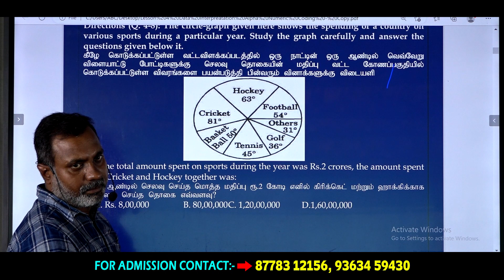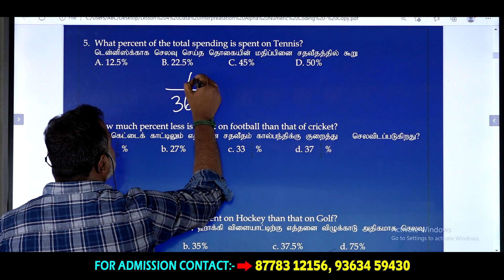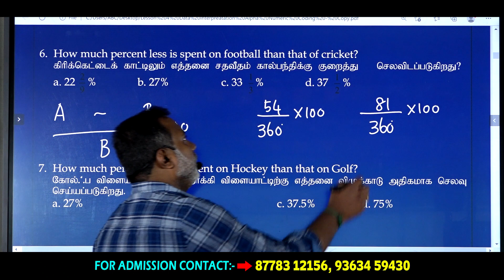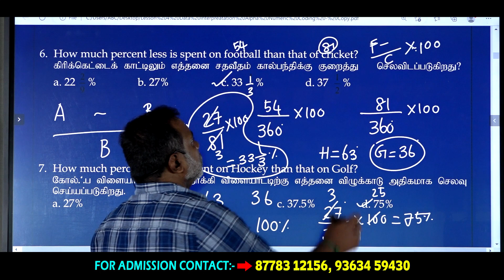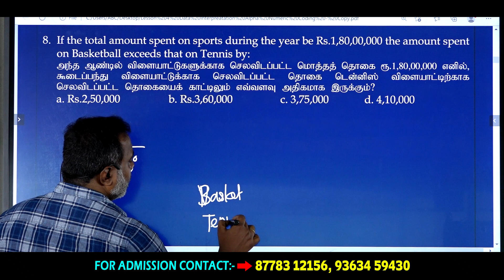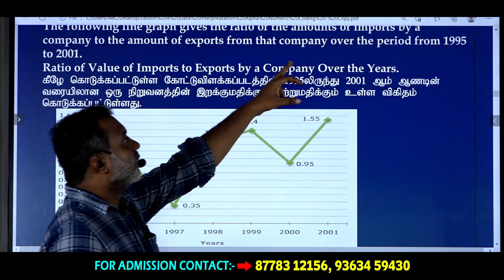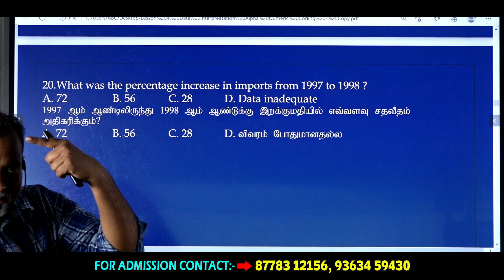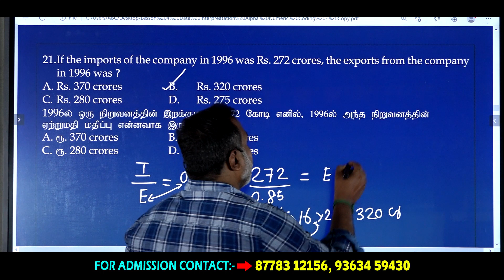TNUSRB/SI 2023 ➡️ PSYCHOLOGY 💡உளவியல் கேள்வி பதில்💡 [ EPI-37 ] 10% Hard Work ! 90% Smart Work !